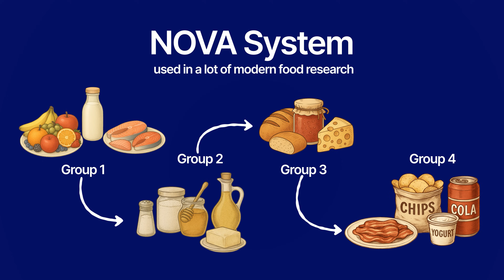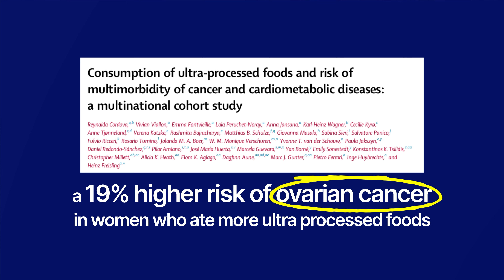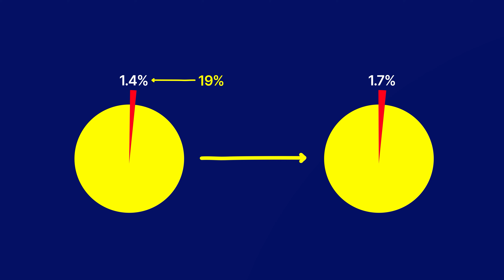Are UPFs Really As Bad As Smoking? The Evidence Says No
Recent viral claims have scared millions, suggesting that consuming ultra-processed foods (UPFs) poses a cancer risk equivalent to or worse than smoking.

If you've ever felt overwhelming food guilt when reaching for a quick meal, you’re not alone. This video cuts through the sensationalism and anxiety to provide factual, evidence-based answers, straight from a cancer surgeon.

We delve into the largest cohort studies, including a major 2023 review in The Lancet, which examined risk among over 250,000 people. We reveal why the purported 19% higher risk of ovarian cancer, often used in media headlines, translates into an extremely small absolute increase in lifetime risk—just three extra cases per 1,000 women. The analysis demonstrates that, while some high-sugar, high-fat snack foods are linked to marginal risk increases, staple items like whole-grain bread and breakfast cereals show no extra cancer risk.

Crucially, this video addresses the fundamental flaws in the data by questioning the widely used NOVA classification system. This system incorrectly lumps highly nutritious processed foods, like fortified yogurt, protein bars, and sliced bread, into the same "bad" Group 4 category as highly processed snack foods, thereby confusing the underlying scientific findings.

Like this video if you found it helpful and share it with someone who needs to see this!

Timestamps:

0:00My Guilty Secret: Are UPFs Worse Than Smoking?
02:15 The NOVA Problem: What Actually Counts as Ultra-Processed Food?
04:15Fact Check: Do UPFs Cause Cancer? (The Real Risk Numbers)
05:35 Ovarian Cancer Risk Debunked: 19% vs. The Absolute Truth
06:55 Not All UPFs Are Bad: The Nuance of Yogurt and Bread
08:25 Dr. Liz’s Three F’s Rule: Fuel, Fun, F*ck It
10.35 Final Verdict: Beyond Food Guilt and Cancer Fear